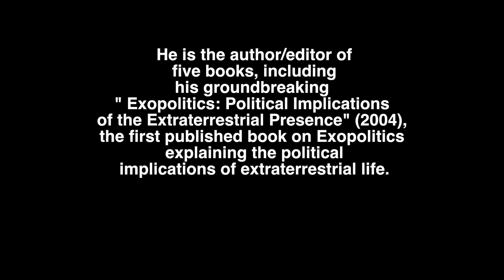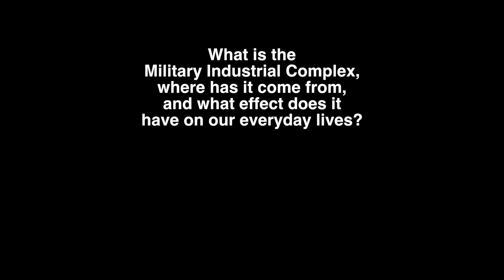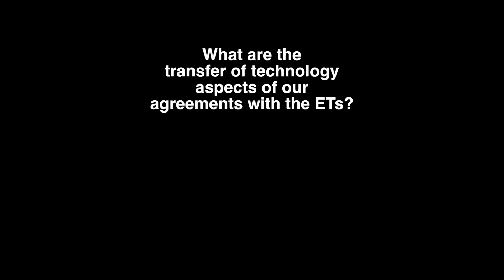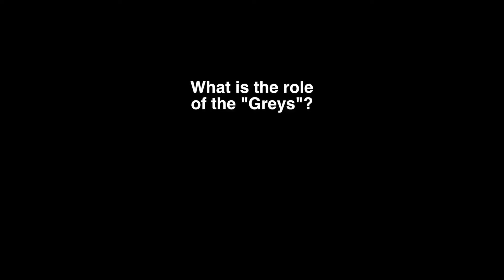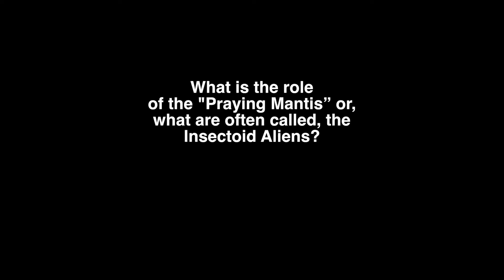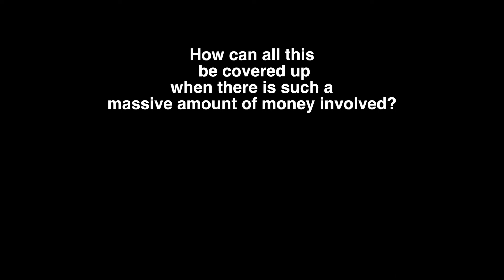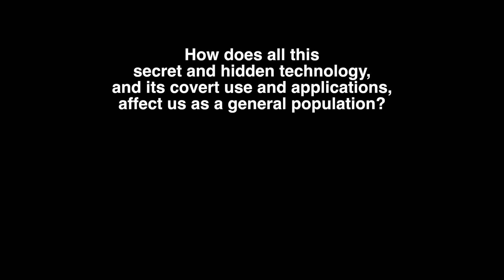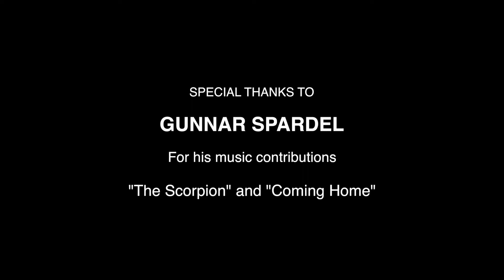Why Aliens Keep Visiting Earth | The Aliens Arrive | UFO Chronicles | Full Universe Documentary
Why Aliens Keep Visiting Earth | The Aliens Arrive | UFO Chronicles | Full Universe Documentary  | Alien Documentary Full Documentary | Full UFO Earth Documentary | Real Exclusive UFO Footage

UFO Files is an unprecedented and uncensored film series featuring the top authorities on the UFO enigma. Pilots, Astronauts, Government Officials, Military Officials, Medical Experts, Scientists, Religious Leaders and more reveal in never before seen interviews the ramifications of the Alien Presence on planet Earth. The UFO Chronicles collector’s series discloses information you were never meant to know.  Dr. Michael E. Salla explores the socio political ramifications of extraterrestrial life on planet Earth. Learn about the diversity of alien species currently visiting us, the role of the "greys", the agenda of the industrial military complex, ET technology dissemination and how it affects our daily lives.